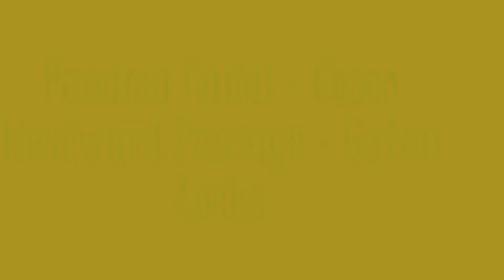Panama Canal - Cosco - Western Passage thru Gatun Locks